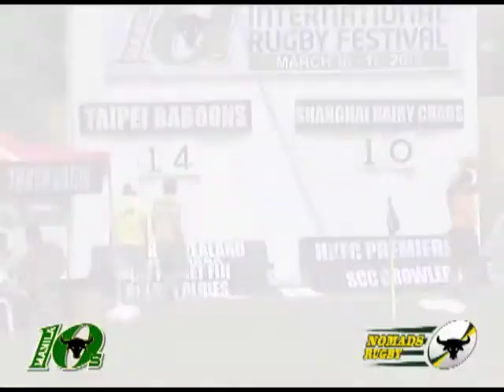Manila 10s 2013 Hairy Crabs vs Taipei Baboons game1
24th International Rugby Festival, March 16-17, 2013. Nomad Sports Club, Manila Philippines.